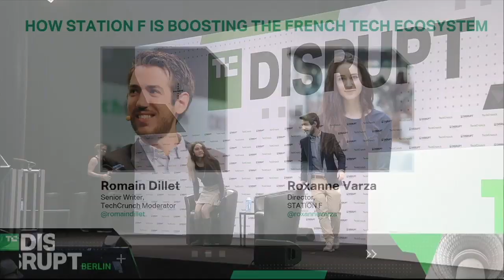How Station F is Boosting the French Tech Ecosystem with Roxanne Varza (Station F)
Three years after unveiling Station F at Disrupt, its Director Roxanne Varza is back to give us an update on the world’s biggest startup campus. Station F has become a cornerstone of the French tech ecosystem and a signal for the international tech community. There are now 1,000 startups working from Station F in Paris. Station F’s director will join us to talk about what’s next for Station F and the French tech ecosystem.